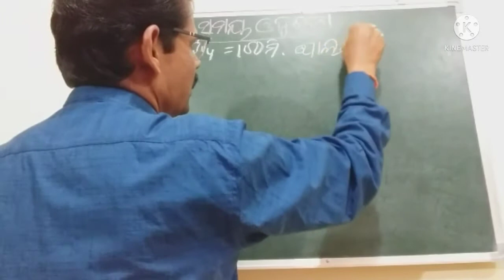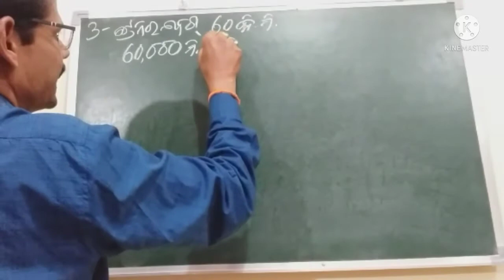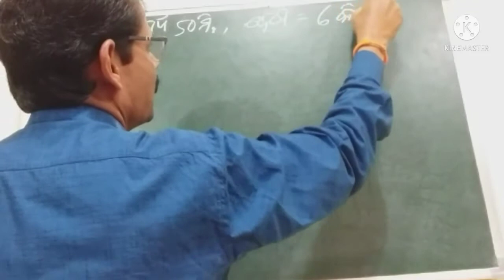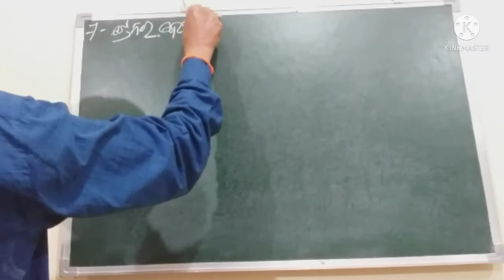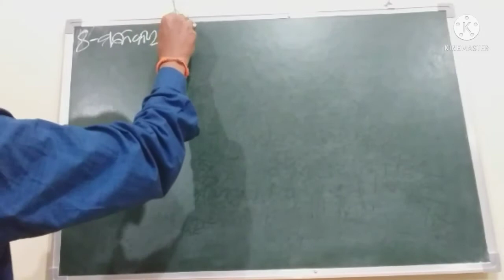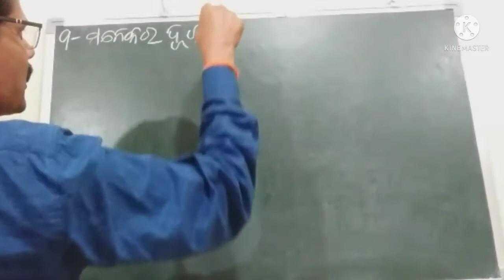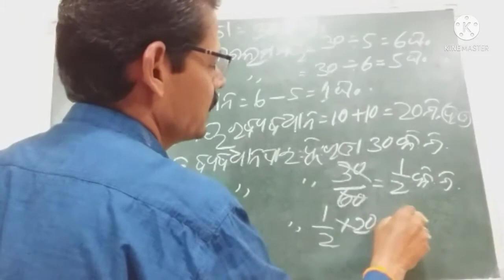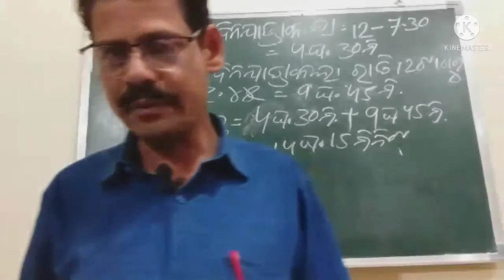Shishumandir Manasanka Class5 Ch9 Samaya o Durata Tlme and Distance(ସମୟ ଓ ଦୂରତା)Q.1-10 Pitabas Sahoo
In this video I'm explaining Manasanka Prasun Class 5 Chapter 9 Time and Distance (ସମୟ ଓ ଦୂରତା ) Q. no:-1 to 10